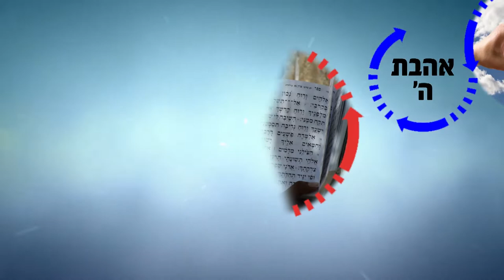למה התקשורת מראה רק את החלק הקיצוני העולם החרדי?!!! דרשה חזקה ביותר! | הרב רפאל זר HD